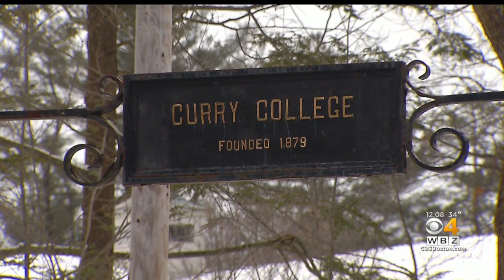Threatening Message Found At Curry College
WBZ's Michelle Fisher reports.